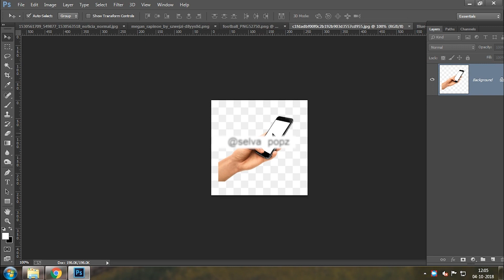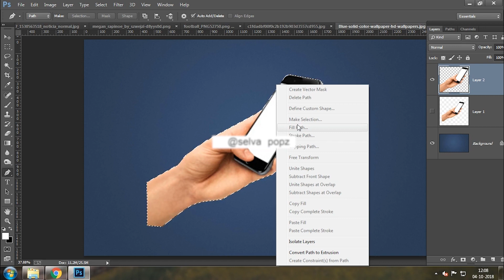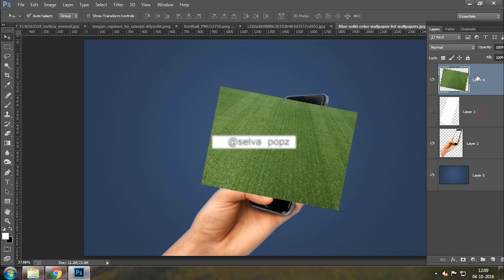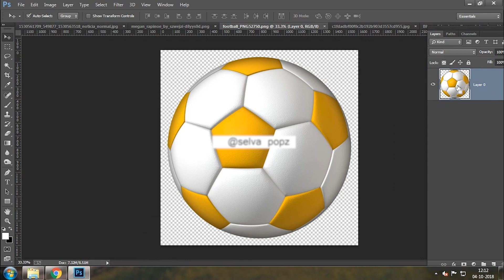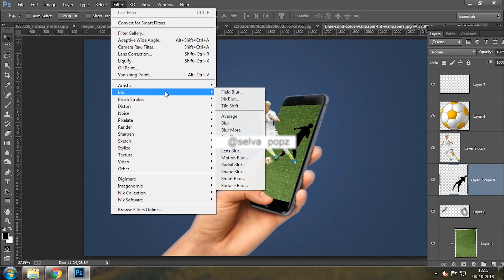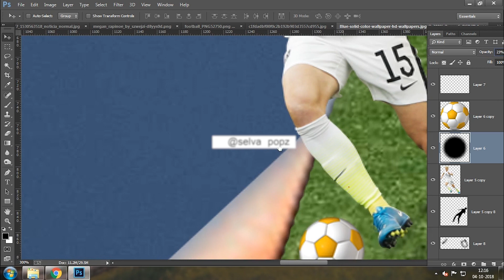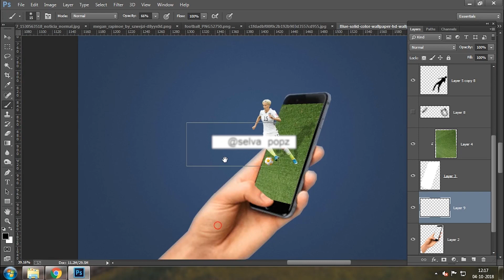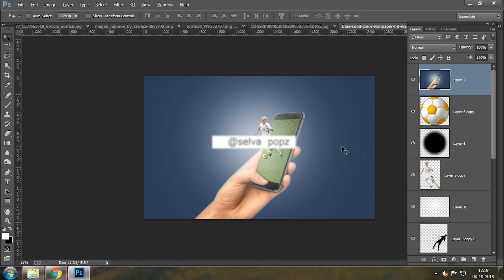Best Way to Make 3D pop out football girl effect Photoshop cc 2019 tutorial-How to create 3D popout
Hi Everyone, I am gonna show you a new thing today. photoshop tutorial,
Best Way to Make 3D Pop Out football girl effect photoshop cc 2019  tutorial| 3D Pop-Out | Football | photoshop cc | photoshop tutorials | Photoshop cc 2019 Tutorial:
3d pop out football Player (girl) ❤,
Selva Popz, Anbu Editz, photoshop, Photoshop cc 2020, photoshop cc 2019, retouching, photography,
outdoor, Photography, 2019, photo, how to, tutorial, photography tutorial,
how-to photography, photography tips, light photography,
portrait photography, tips, adobe, photoshop cc 2015,
Photography tutorial editing, learn photoshop.
Make 3d pop out with Photoshop New Version | Free